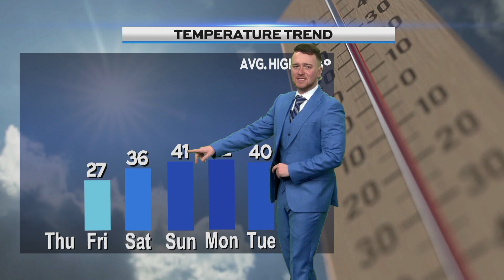Evening Weather Thursday December 21st